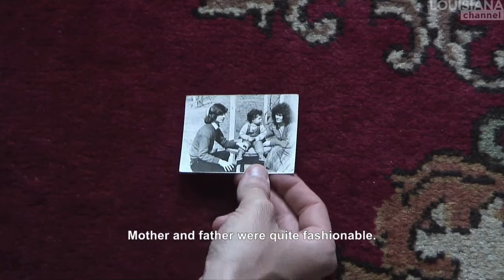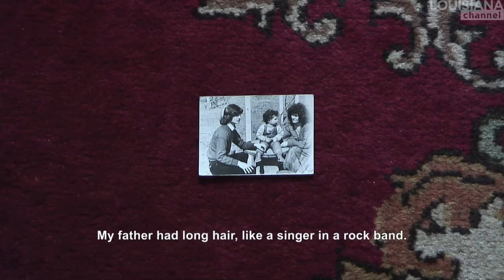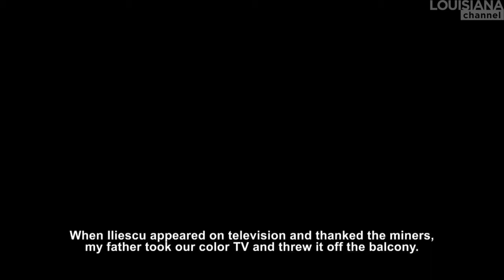Mircea Nicolae Interview: My Romanian History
"With this film I messed with other peoples lives, mine included," says Romanian artist Mircea Nicolae in this interview about his work combining the history of Romania with his personal life story, mixing fact and fiction in order to "show how you feel when you live there for a while."

In this interview Mircea Nicolae talks about his project 'Romanian Kiosk Company' (2010), a 55-minute video combining episodes from Romania's political history with the story of a family run kiosk-building company.

In 'Romanian Kiosk Company' the narrator Nicolae travels around Bucharest documenting the condition of its street kiosks, many of which are disused or neglected, while explaining their architectural significance. Nicolae also creates models of four of the kiosks, roughly three-quarters of the original size. Between this documentary footage, we see the narrator's hands placing family photographs on a red carpet and talking of the members of the family.

Mircea Nicolae's explains his background as a student of literature and how he had to give up on his PhD, a history of Bukarest, and that the video was another way of trying to say something similar: "The footage that I used is fictional only as far as a recording of a historical event can be fictional. " The 'Romanian Kiosk Company' is a mixture of fiction, biography and history, Mircea Nicolae explains: "One could not say that it is entirely fictional, or that it is entirely real."

"An art object does not depend on a professional kind of public or assessment. What makes it art is maybe its futility" says Mircea Nicolae. It is difficult to communicate history and emotional problems in a beautiful way, and still get people to understand the problems, he says. In stead he chose to be scientific in his approach: "Literature is about telling a story in a beautiful manner, while visual art is more about making a point."

In 2010 Mircea Nicolae (b.1980) won the Pinchuk Foundation's Special Prize and People's Choice Prize and a residency at the International Studio Program in Brooklyn, New York, USA. He has exhibited around the world.

Mircea Nicolae was interviewed by Synne Rifberg.

Edited by: Sara Nina Laub
Produced by Christian Lund
Copyright: Louisiana Channel, Louisiana Museum of Modern Art